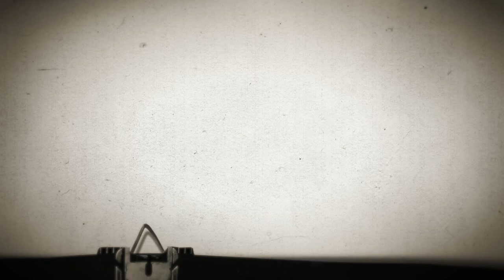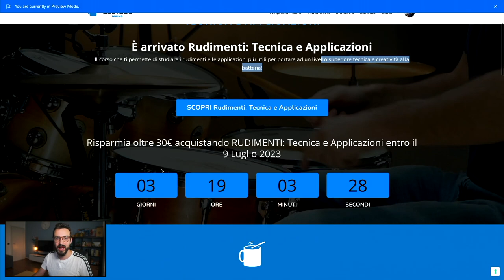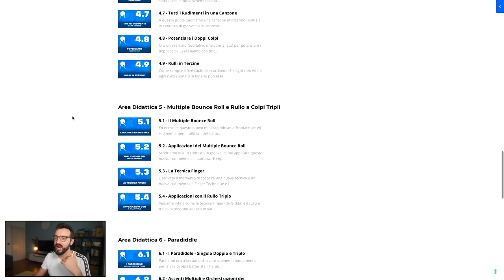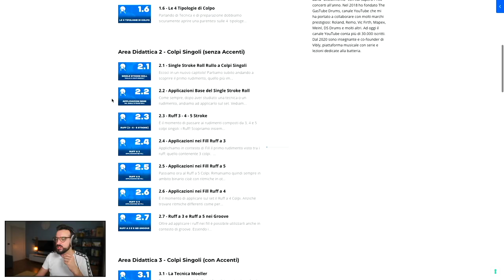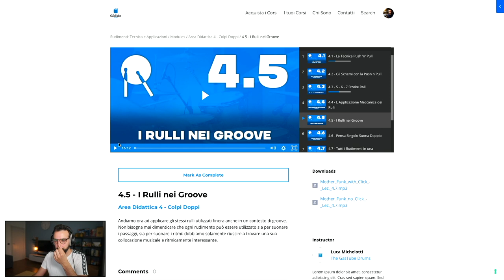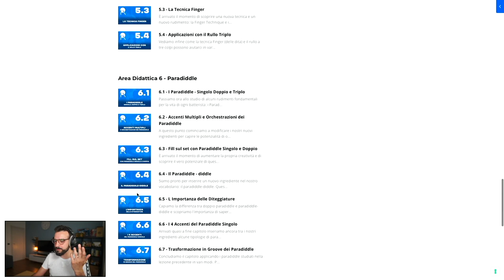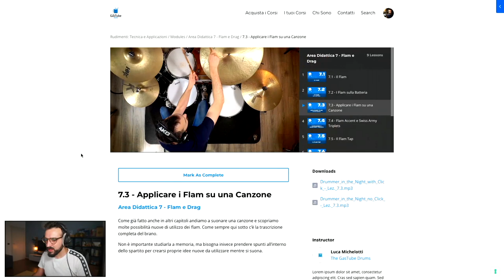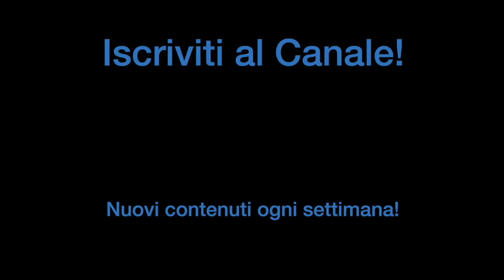IL CORSO COMPLETO SUI RUDIMENTI! Trasforma la TUA Tecnica in Musica!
Scopri il mio corso Rudimenti: Tecnica e Applicazioni, in offerta lancio